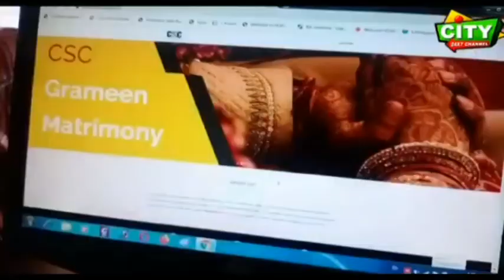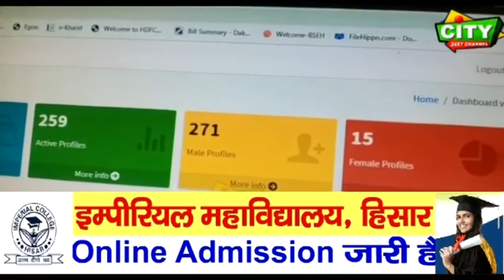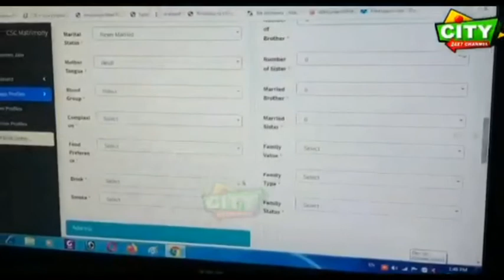अब सरकारी योजना के तहत होंगी शादियां , CSC में बनेगी जोड़ियां